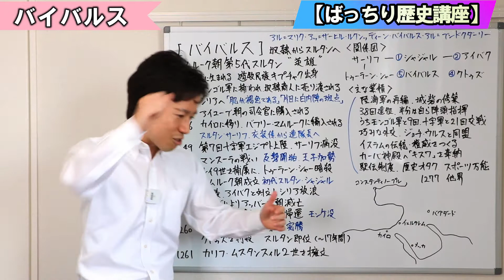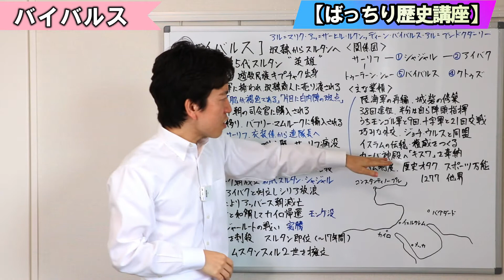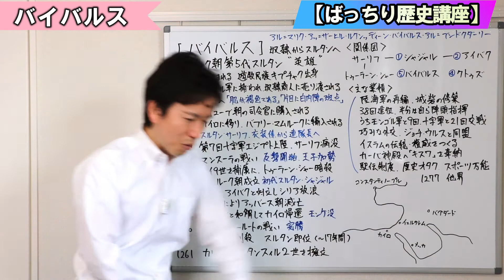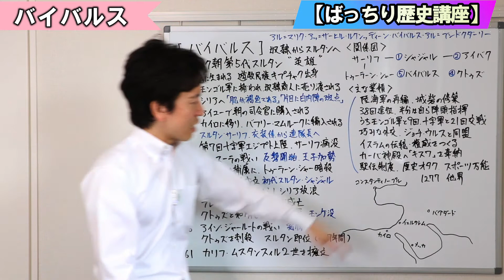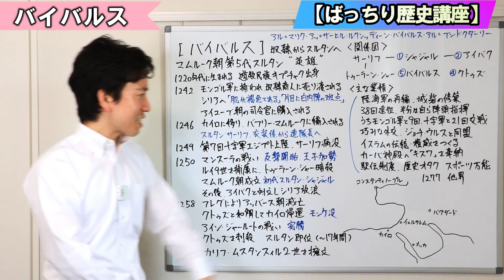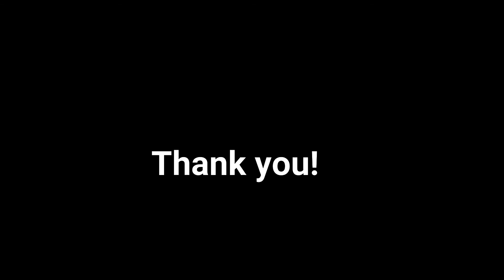【中東】バイバルス～英雄は「歴史を知らずして勝利はない」と言った～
世界最強のモンゴル軍を撃退したアイン・ジャールートの戦い（1260年）を経て、バイバルスはマムルーク朝のスルタンに即位する。その後も連戦連勝を重ね、巧みな外交を展開したバイバルスはイスラム世界の伝統や権威づくりにも功績を残し…。